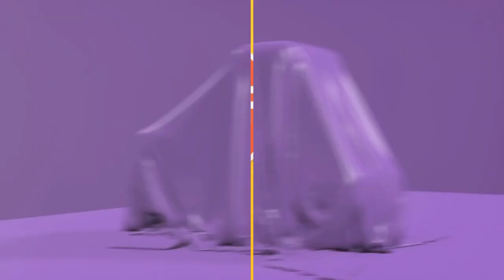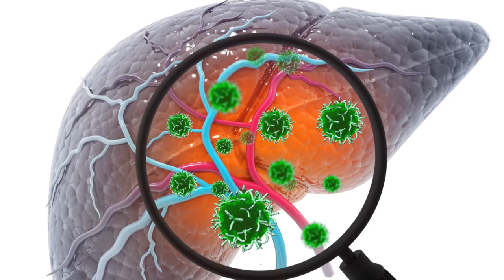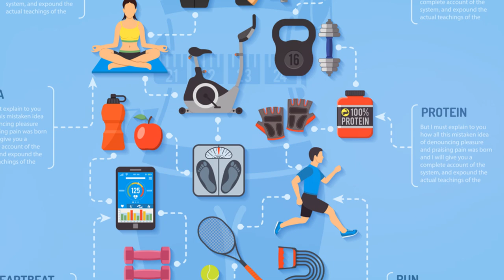9 Reasons You're Struggling with Belly Fat (and how to fix it)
Discover the science behind why losing belly fat can be tougher than you think! In this in-depth video, we explore 9 scientifically-backed reasons that might be hindering your progress.

From hormonal imbalances to sleep deprivation and diet misconceptions, we cover all the bases to help you understand and tackle these common obstacles.

Each point is backed by recent research and findings, ensuring you get the most accurate and practical information. Whether you're just starting your fitness journey or looking for ways to enhance your results, this video is a must-watch!

Timestamps:
00:00:00 Introduction
00:00:36 Reason 1 - You're eating too many processed foods
00:01:38 Reason 2 - You're not sleeping enough
00:02:34 Reason 3 - You're stressed out
00:03:33 Reasons 4 to 6 - Lack of physical activity, aging, and genetics
00:05:16 Reasons 7 to 9 - Hormonal changes, wrong workout choices, and drinking too much alcohol
00:06:55 Conclusion